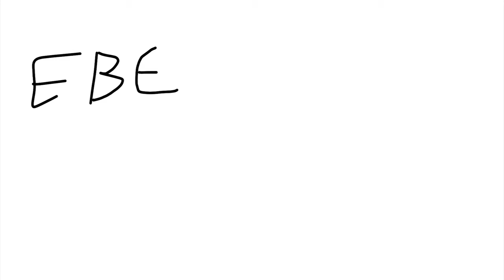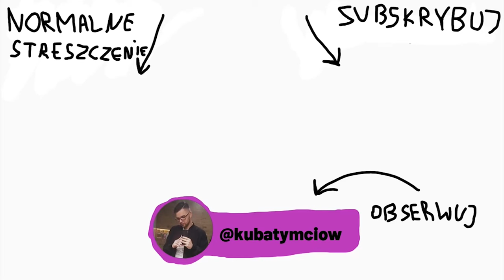Opowieść Wigilijna W 2 Minuty